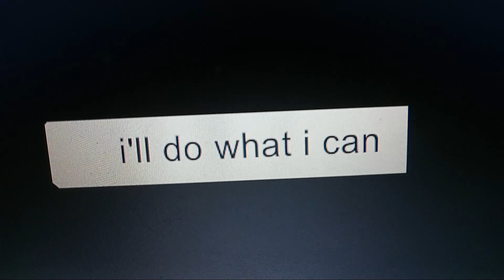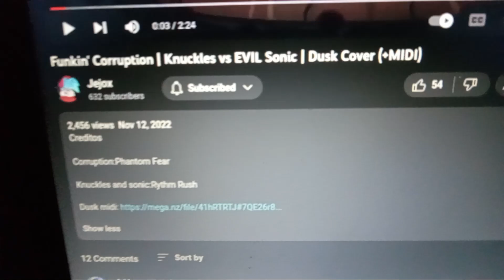fnf htfamnesiaclifford vs corrupted glitch dtabi the hedgehog - dusk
hey superstars I hope you enjoy the fnf htfamnesiaclifford vs corrupted glitch dtabi the hedgehog - dusk after getting little corrupted glitch htfamnesiaclifford knew he could not give what happens you'll have to see to find out credits to @jejoxgame7864 for making this cover and credits to @datdavi and @fluffyFHX for making this song and credits to the fnf sonic rhythm rush team for making the fnf sonic rhythm rush mod and songs have a great funkin day